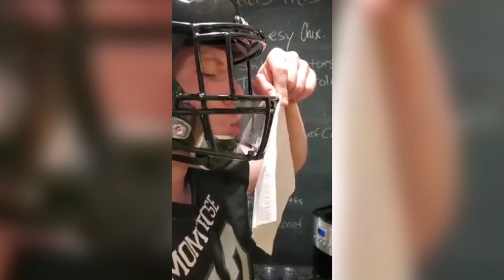High school tests prototype shields on football helmet face masks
Montrose High School has added plastic shields to the helmet face masks to try and prevent any spread of saliva or germs. The first video shows what happens when you blow on the tissue without the shield, the second shows what happens when you blow on the tissue with the shield. Your oxygen is deflected downward.